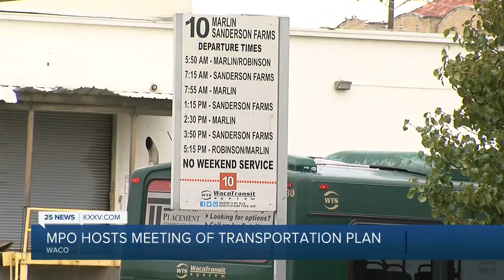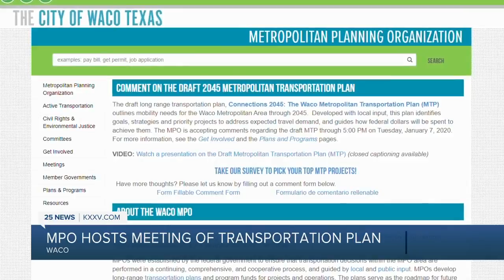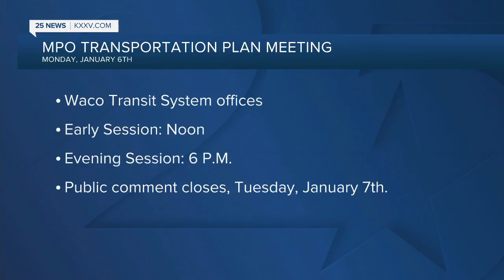MPO hosts meeting of transportation plan